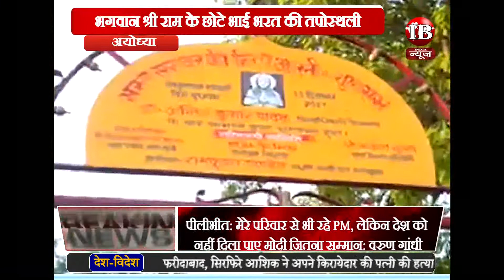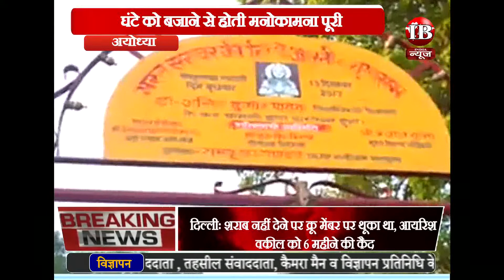अयोध्या, इस स्थल पर टांगे गए घंटे को बजाने से सभी मनोकामना होती है पूरी